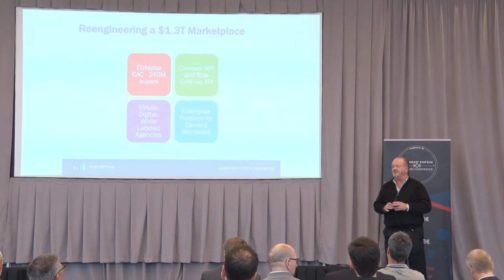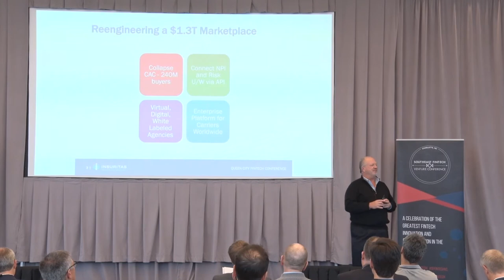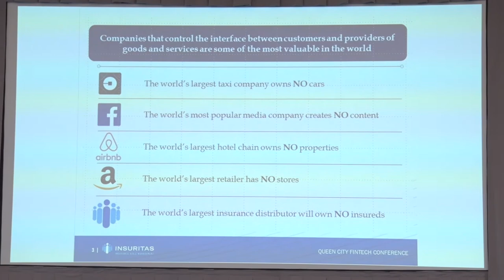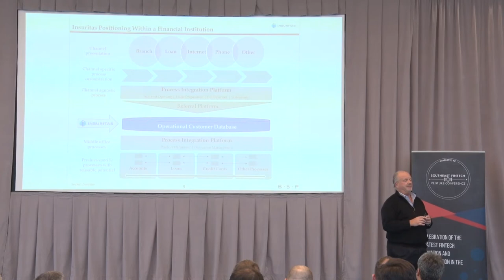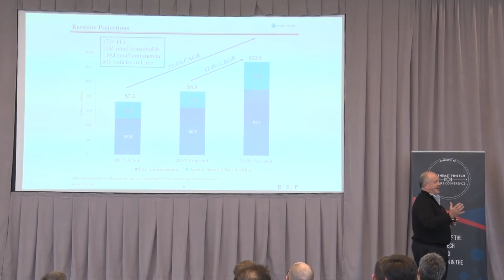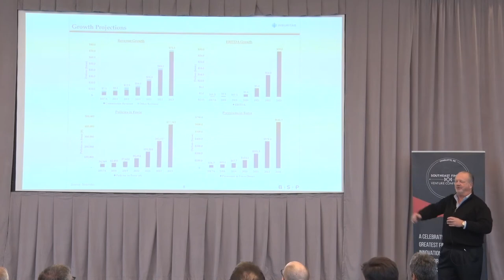Jeff Chesky CEO of Insuritas Presents to Queen City Fintech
Insuritas is operating at the intersection of Insurtech and Fintech as they re-engineer insurance distribution in America.